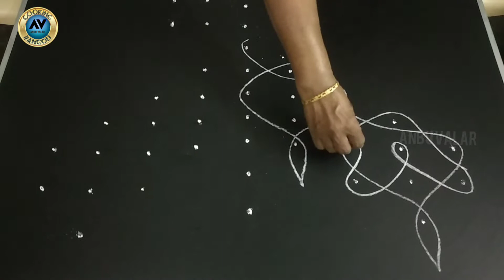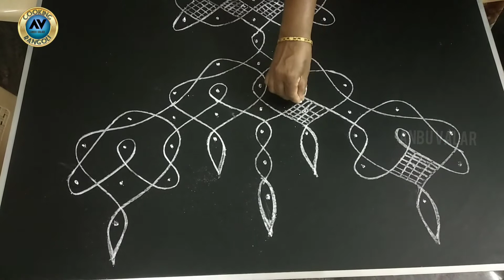Light Stand Rangoli | குத்து விளக்கு கோலம் | Anbu Valar | அன்பு வளர்